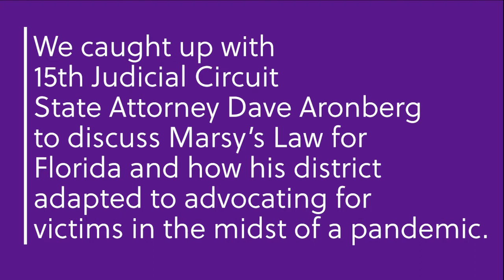State Attorney Dave Aronberg on Advocating in a Pandemic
15th Judicial Circuit State Attorney Dave Aronberg discusses why Marsy’s Law for Florida and how his district adapted to advocating for victims in the midst of a pandemic.

For more information about Marsy’s Law for Florida and crime victims’ rights, please visit us